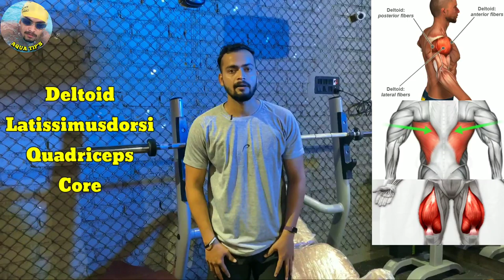Weight Training for swim faster । पानी मे तेज तैरने की एक्सरसाइज। Best exercise for swim faster💪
Presented By Bipul Mehta🤿

1.Three time participated  in All India Inter- University in Swimming  and Athletics.
2.Participated  in K.V.S National
3.Participated  in N.C.CNational
4.Participated  in C.B.S.E National
5.Completed  the Life Guard Certificate Course Approved by RLSS ( Rastriya Life Savings  Society )

Education & Degree
1.Completed  the B.P.Ed from Lakshmibai National Institute Of Physical Education.
2.Pursuing in MPEd
3.Officiating  in Swimming & Track &Field
4.Attended  International Workshop on Teaching  Training & Hydrodynamic  in Swimming
5.Sports Training
6.Diet and Nutrition Planning

Thank you ! Everyone  for Subscriptions its means a lot for me  to motivate...